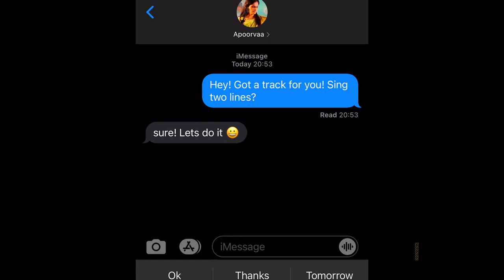Sinlophone Ft. Apoorvaa | Iphone ringtone Remix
The Iphone ringtone inspired me to make a quick track. Apoorvaa quickly came up with some cool lyrics and improvised the tune so beautifully ! Hope you guys like it !

Original Ringtone Credits - Apple Inc.
Music Production & Video edit - Sindhu Rajaramji
Vocals & Lyrics - Apoorvaa Deshpande